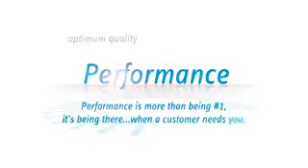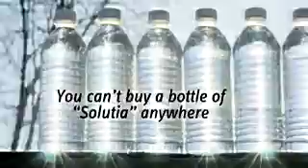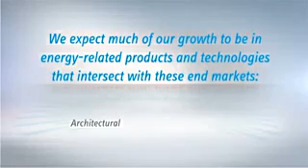Solutia-Global Leader in Performance Materials and Specialty Chemicals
At Solutia, we continue to transform our company and our businesses, providing specialty materials that make products used by consumers all around the world, everyday, better.

Our businesses use applied chemistry to create performance materials vital to the evolving global economy. We work closely with manufacturers and customers to improve the performance, strength and design of existing products and to introduce new product lines that benefit the market and environment. These products are highly valued by our customers and essential to creating new solutions to global challenges.

Although Solutia is based in the United States, we are truly a global company with more than 50 locations across five continents, and over 75% of our sales coming from outside the United States. This diversity is good, not only for our financial stability, but also for the continued invigoration of our culture, and we are constantly exploring opportunities to build upon this foundation.

With a global reach and a focus on the future, Solutia continues to make products people use more durable, more energy efficient and more reliable. Our businesses are world leaders, our people are renowned for their technical expertise and market knowledge, and we are well-positioned for continued growth on a global scale.

I am excited for the future that we are creating at Solutia, and I invite you to learn more by exploring our website further.

Sincerely,

Jeffry N. Quinn

Jeffry N. Quinn
Chairman, President and CEO
Solutia Inc.